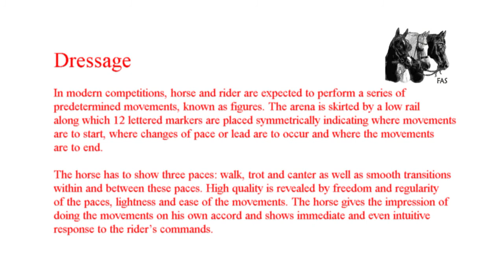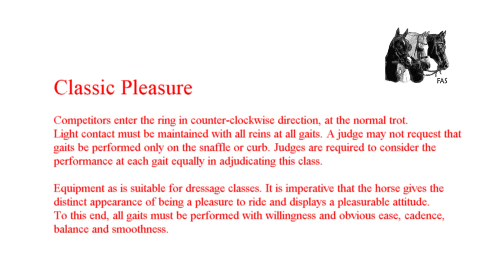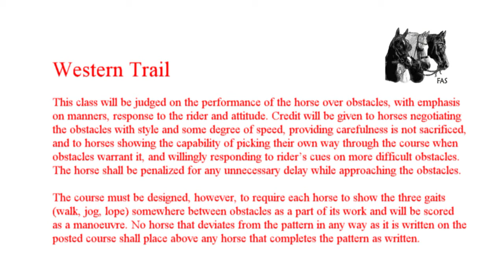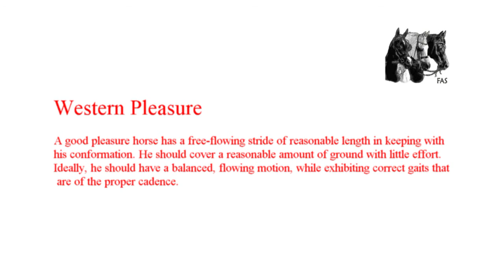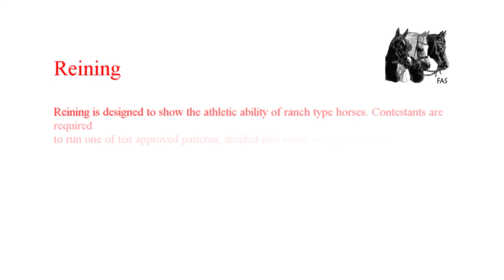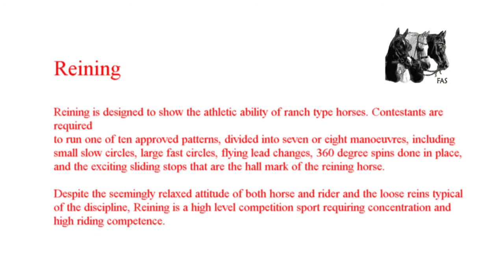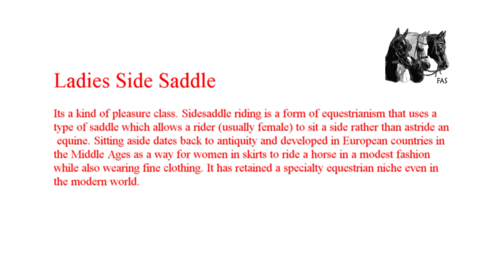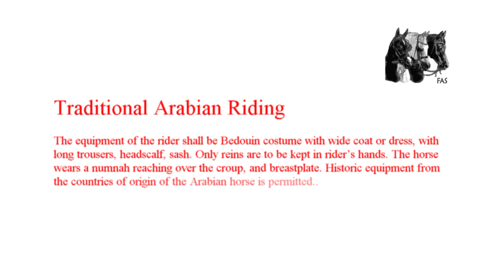FRIENDS of ARABIAN SPORT HORSES --- Imagefilm --- Juni 2015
produced at Open Championship Show June 2015
Wiener Neustadt / Österreich